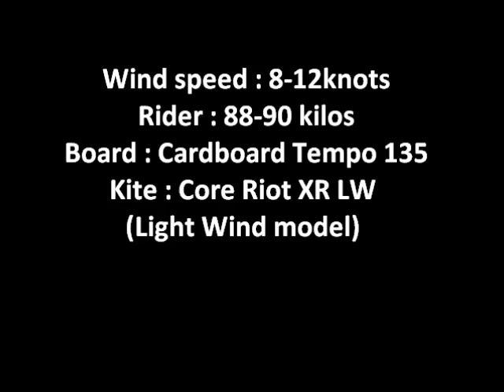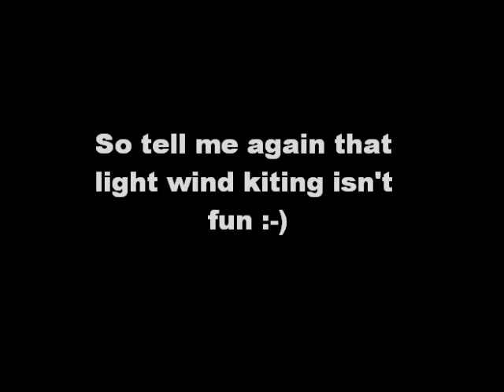XR LW Movie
Core Riot XR LW Light WInd